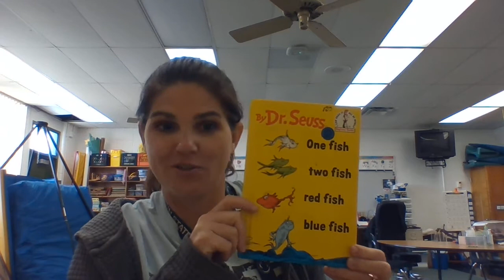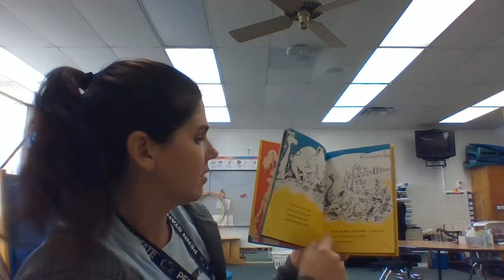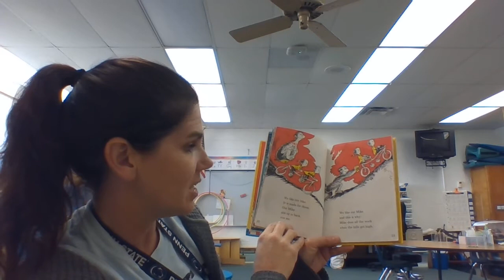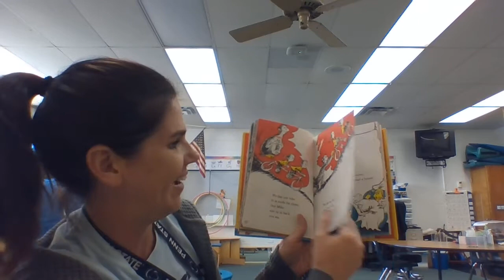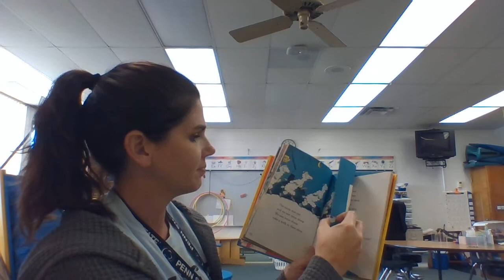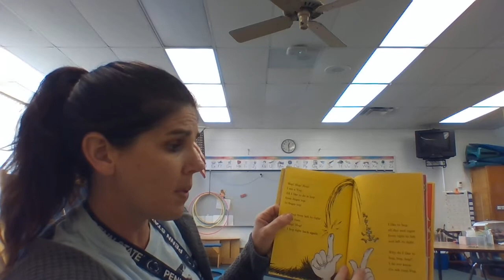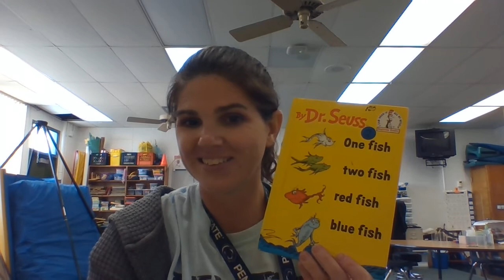One Fish Two Fish Red Fish Blue Fish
Hope you enjoy this reading of a classic Dr. Seuss book